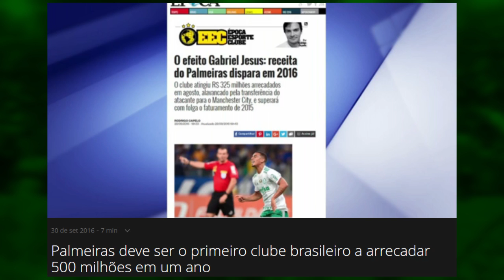Entrevista do Presidente Palmeiras 13/11/2016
Bom dia, Boa tarde, Boa noite povo verde!!!
Como sempre um recadinho... seeeeeegue o lider!
O Presidente Paulo Nobre concedeu uma entrevista exclusiva para a Rádio Jovem Pan, falou sobre a compra dos direitos de imagem do Allianz Parque, sobre contratações e muito mais, não deixe de conferir.